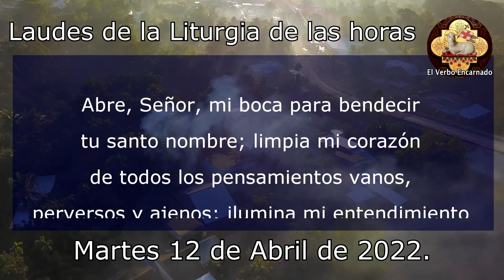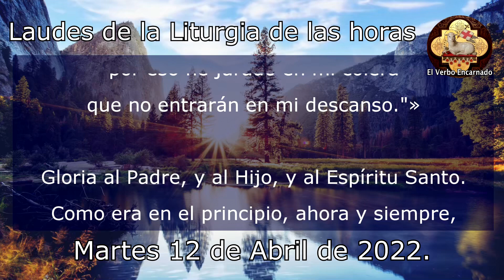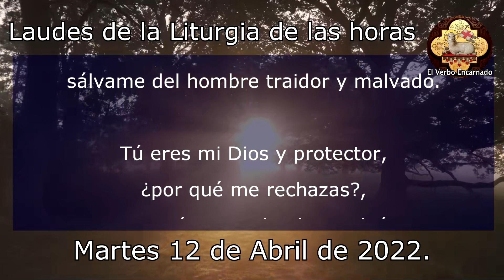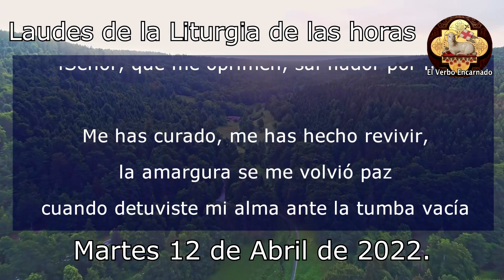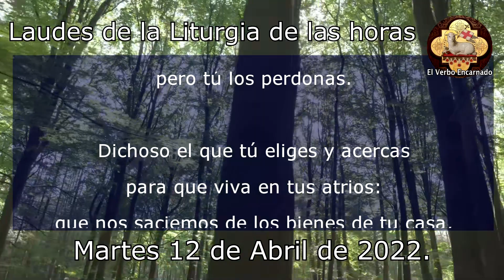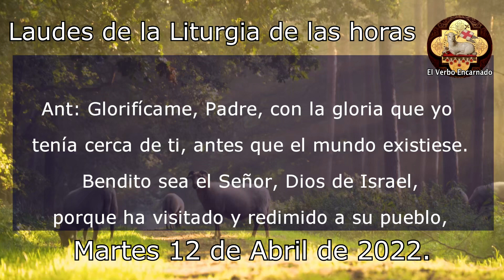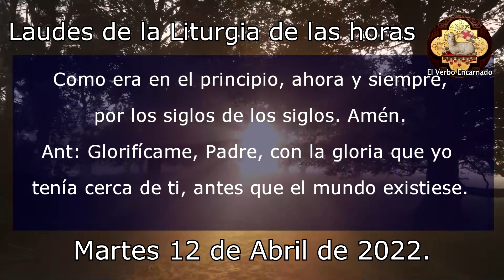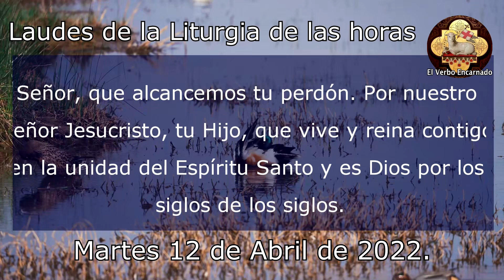ORACIÓN DE LA MAÑANA 12 DE ABRIL DE 2022 LAUDES DE LA LITURGIA DE LAS HORAS ORACION CATOLICA OFICIAL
Recemos la ORACION CATÓLICA DE LA MAÑANA de la SANTA IGLESIA CATOLICA, leamos juntos las LAUDES de la LITURGIA DE LAS HORAS DE HOY MARTES SANTO 12 DE ABRIL DE 2022, Oracion Catolica Oficial del Oficio Divino. Hoy celebramos el Martes de la Semana Santa.

00:00 Inicio
00:20 Invitatorio
03:36 Himno
05:18 Primer salmo
08:00 Cántico AT
09:46 Segundo salmo
11:30 Lectura bíblica
12:57 Cántico evangélico
15:18 Preces
18:18 Oración Final

No te pierdas la: "Misa de hoy Viernes 26 de mayo 2022 Oracion Catolica Santa Misa Eucaristía del día de hoy"